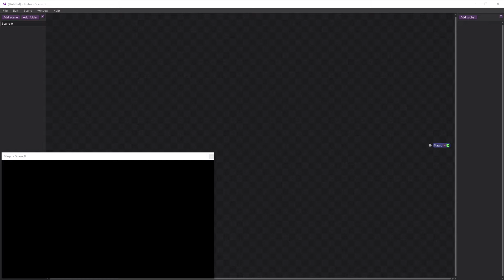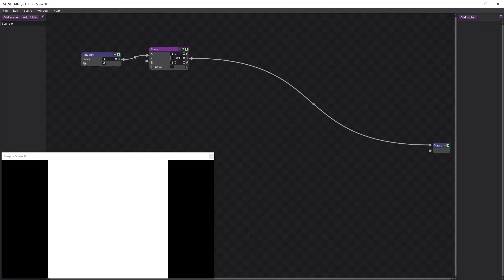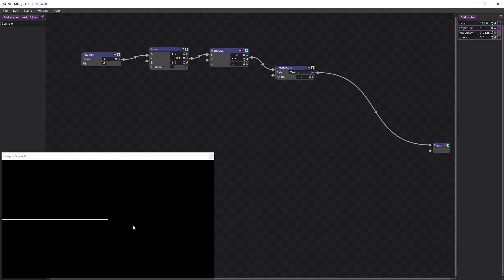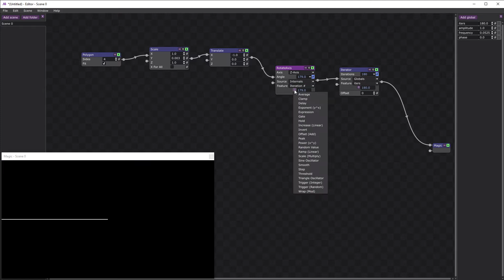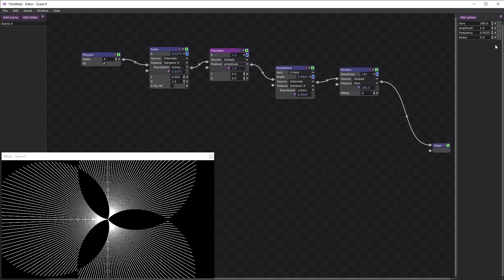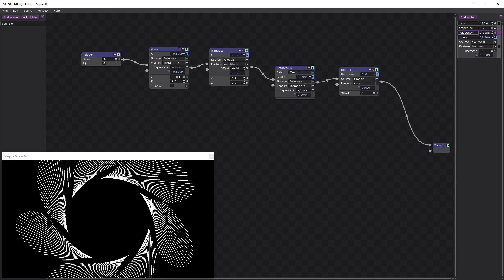Create a Reactive Generative Design - Magic Tutorial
A Magic Music Visuals tutorial on how to create this generative design in only a few nodes.